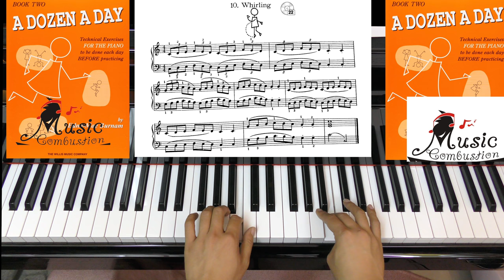A Dozen a day Book Two Page 17 Whirling